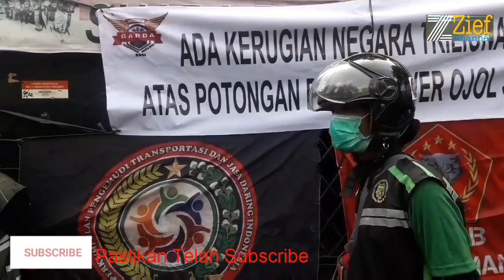Driver Ojol Lakukan Aksi Demo Hari Ini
Demo dilakukan di depan Kementrian Perhubungan, Jakarta